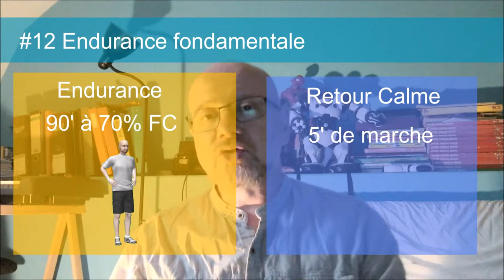Entrainement Trail 20 40km - Séance 12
Séance 12 du plan d'entrainement trail 20 à 40 km. Endurance fondamentale.